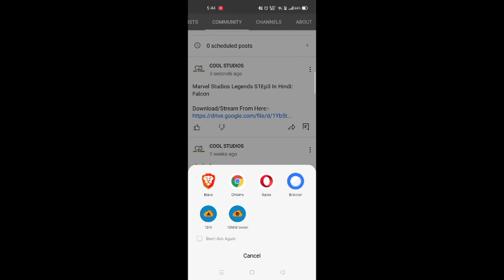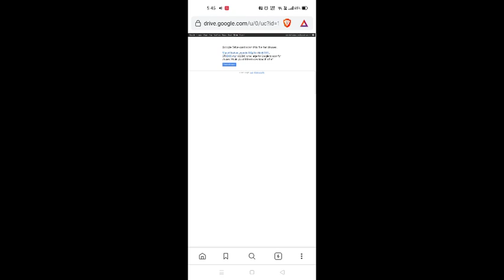How To Watch Marvel Studios Legends Series Episode 3 in Hindi|Falcon Episode in Hindi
get Google Drive Link from This channel:-